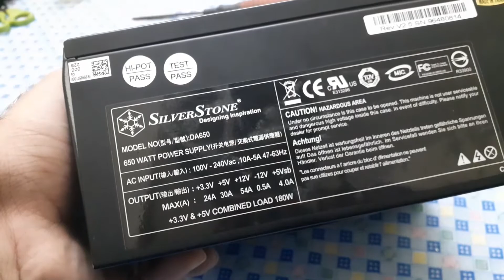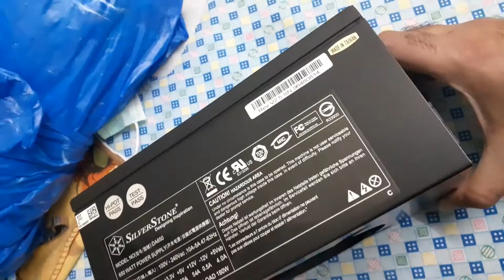Silver Stone DA650 | Teardown | inspection | Cleaning |Fully Modular PSU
So still using the same PC for years.
A big MOD is coming i will be watercooling the system and ocing the GPU. So needed a bit more power to be on the safe side.
Its a 650W PSU with single rail.
Like every used part i buy. I first test it then tear it down for cleaning n fun n inspection.
It had a little dent and the modular PCB was also bent that i tried fixing.
This was one satisfying teardown

SST-DA650

SPECIAL FEATURES
Class-leading single +12V rail with 54A @ 50℃
100% modular cables
Single PCI-E 8pin connectors & dual PCI-E 6pin connectors
Quiet running 120mm fan
Supports for ATX 12V 2.2 & EPS 12V
Active PFC
Efficiency greater than 80%
Japanese primary capacitor